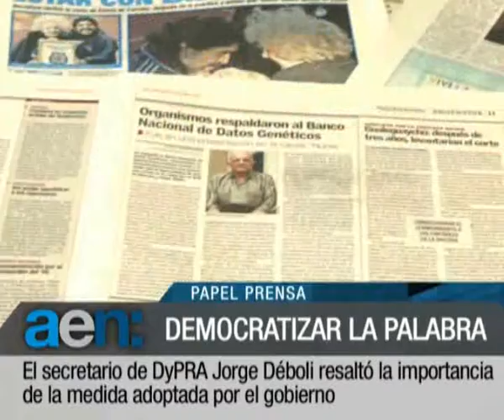18:OO HS - JUNIO 16 - PANORAMA DE NOTICIAS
RECORD DE VISITANTES EN EL CABILDO REMODELADO
DyPRA DESTACA LA DECISION DE QUE PAPEL PRENSA VENDA EL PAPEL AL MISMO PRECIO A TODOS SUS COMPRADORES
LA PRESIDENTA CRISTINA FERNANDEZ ENTREGO BENEFICIOS A PRODUCTORES AGROPECUARIOS DE CARHUE